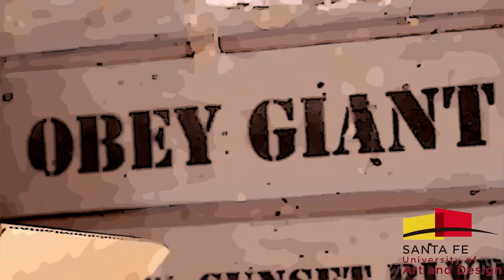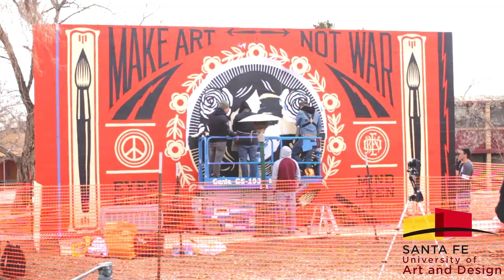Shepard Fairey at Santa Fe University of Art and Design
Shepard Fairey creates "Make Art Not War" mural on Santa Fe University of Art and Design campus.  The Santa Fe Reporter Arts and Culture Editor, Enrique Limon, interviews Shepard on his art and activism.